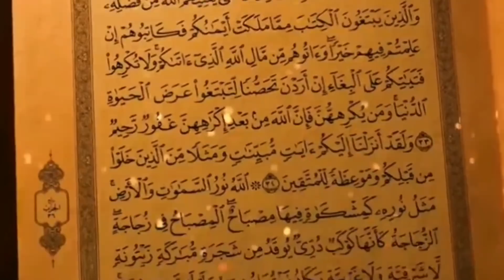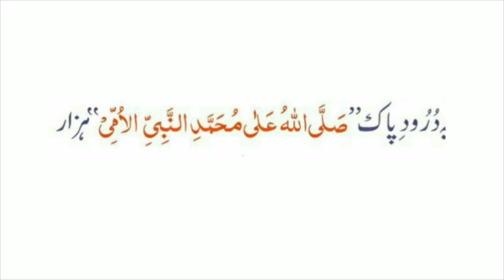Sirf 2 Rakat Pade Or Sarkar ﷺ ki ziyarat karen || 12 Rabiul Awwal || Special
Tamam Ashiquane Rasool ke liye Ek Madni Tohfa.. Ziyarate Sarkare do Alam ka Sharf Hasil karen. Or Hame bhi duao mai yaad rakhe